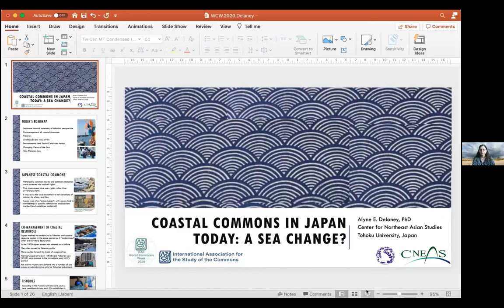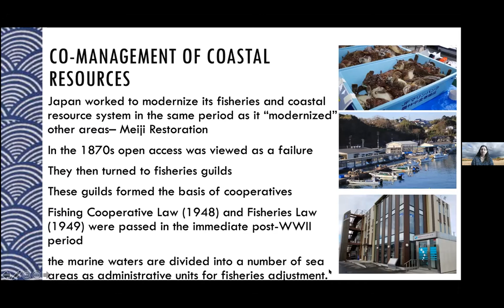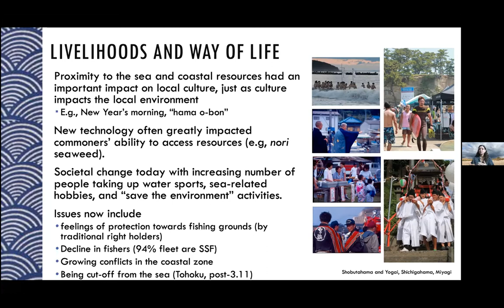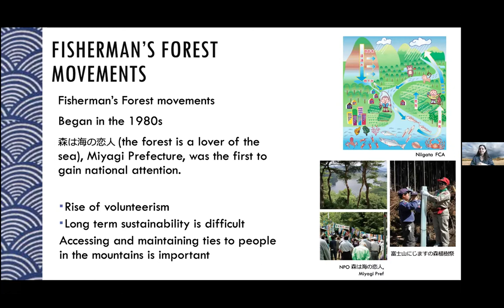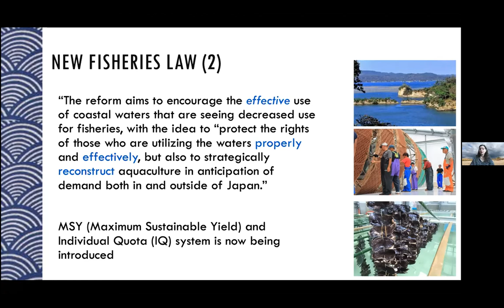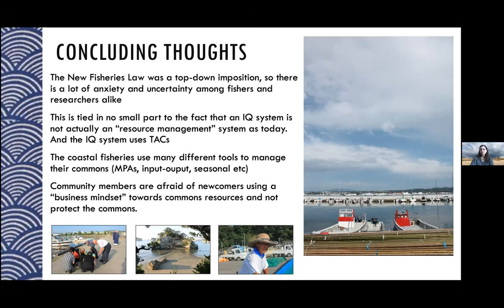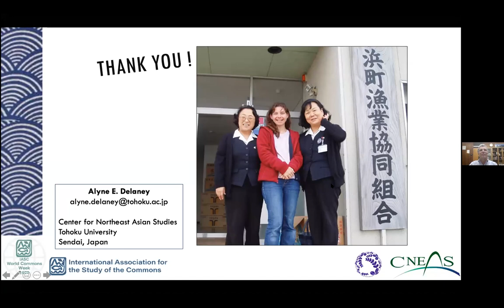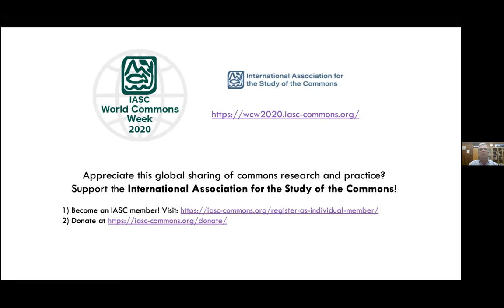Coastal Commons in Japan Today:A Sea Change? with Alyne Delaney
WCW2020 Asia Keynote Coastal Commons in Japan Today:
A Sea Change? with Alyne Delaney. Historically, Japanese coastal commons have been regulated with strong co-management and well-protected user rights. But is there an on-going sea change in the understanding of commons and who should have rights to the resources? In Japan today we see that neoliberalism has made significant inroads into Japanese governmental thinking, societal change is on-going, and continued disasters impact local coastal people’s livelihoods and way of life. This talk touches upon these issues and presents recent changes to the fisheries law and discusses what this could mean for local communities.